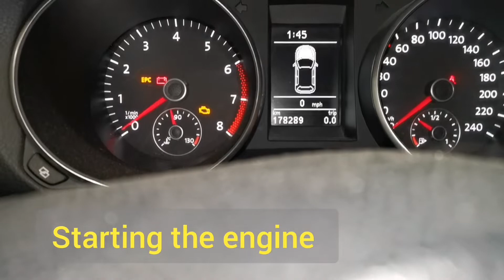VW golf tsi engine low oil pressure problem episode 3